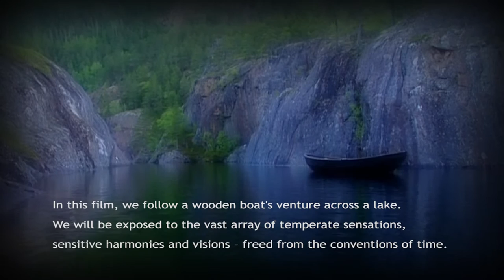MONTAGNA CON FORZA | Trailer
In this film, we follow a wooden boat's venture across a lake. We will be exposed to the vast array of temperate sensations, sensitive harmonies and visions - freed from the conventions of time.

Also, the brutality and mercilessness of life are central elements, in connection with eleven closely connected parts and originally written music.

This production is respectfully dedicated to the fragile world we all live in.

Montagna con Forza (2002) is the first music and art film in the proprietary genre Symbiophonies – invented by director and composer Flint Juventino Beppe. It is a unique presentation that combines classical music, fiction, drama and nature.

Photo in the video is taken from the Mountains of Saltdal.